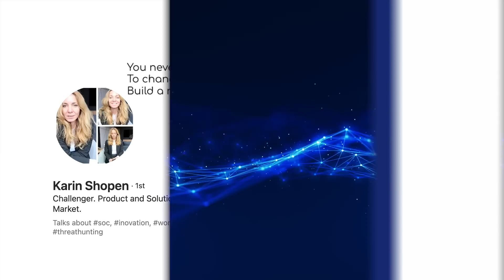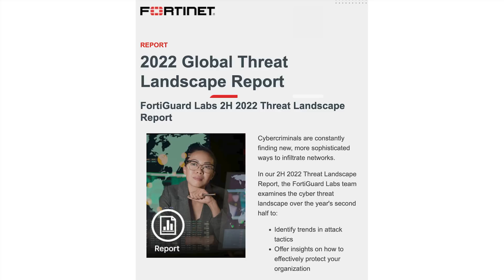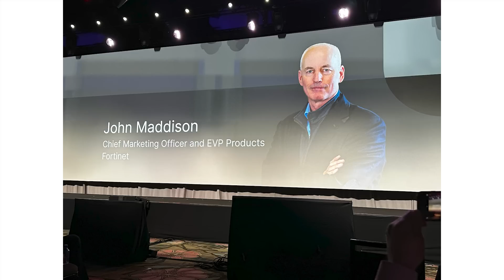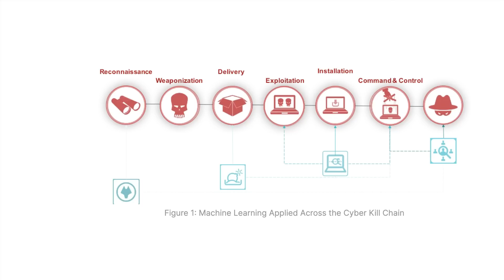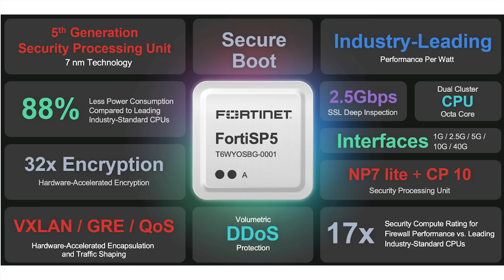April 17 ZKast with Karin Shopen of Fortinet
This this ZKast, I'm joined by Karin Shopen, VP of Cybersecurity Strategy at @fortinet at its Accelerate23 user event. In this video we talk about the companies CISO strategy.

Shopen shares the results of Fortinet's later cyber threat report and what it means for customers. This includes the "dark side" of artificialintelligence where it's now being used by fraudsters. She also talks about how AI can be used to help security pros across the kill chain.

One of the big topics at Accelerate was security convergence as more and more customers are consolidating down to a platform approach. As part of this we talk about the Fortinet "secret sauce", which is it new Silicon.

Shopen also highlights some product announcements from the show including IT - OT convergence.